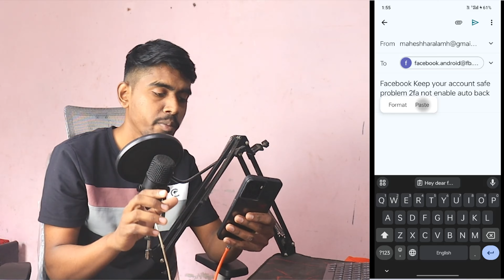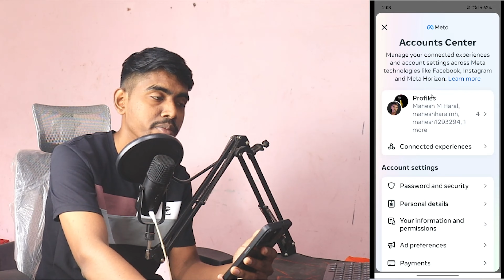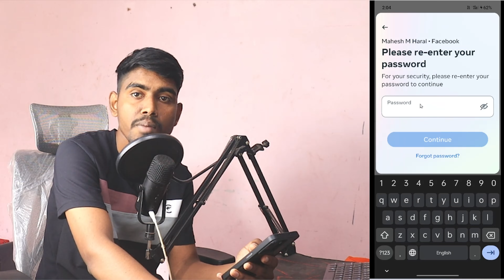Facebook Keep Your Account Safe Problem Solve |can't enable two-factor authentication Logout problem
Facebook Keep Your Account Safe Problem Solve |can't enable two-factor authentication Logout problem auto back 2025

MY GADGETS
○ My Camera
○ My Microphone (simple wire)
○ My Microphone (USB)
○ My Microphone (Lav)
○ My Main Tripod
○ My Mobile Tripod
○ My Mobile
○ My monitor
○ My Soft Box

Hindi Explain : Facebook login karte hi two step enable karne ka option ata hai keep your account safe facebook problem keep your account safe enable two factor authentication connection lost facebook problem aa raha hai hum kaise facebook login kare

Solve Queries

1) how to enable two factor authentication in facebook 2025 Fb logout problem

2) How to enable two factor authentication facebook problem Fb logout problem 2025

3) how to activate two factor authentication facebook new Fb logout problem 2025

4) turn on two factor authentication facebook 2025

5) how to fix two factor authentication facebook login problem

6) enable two factor authentication facebook connection lost tap to retry facebook

7) facebook connection lost tap to retry fix auto back problem

8) keep your account safe facebook problem off provlem back login page

9) facebook par login me keeps your account safe enable 2 factors authentication aa raha hai login kaise kare conection lost

10) keep your account safe problem automatically back login page

💙  𝓕𝓞𝓛𝓛𝓞𝓦 𝓤𝓢  💙💞

𝐇𝐀𝐒𝐇𝐓𝐀𝐆▶️ mhcreator ◀️